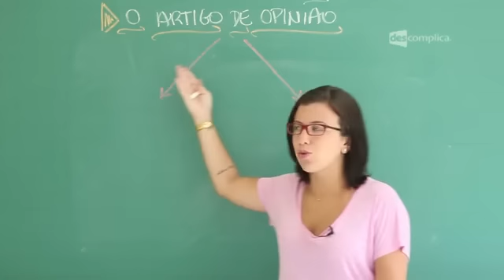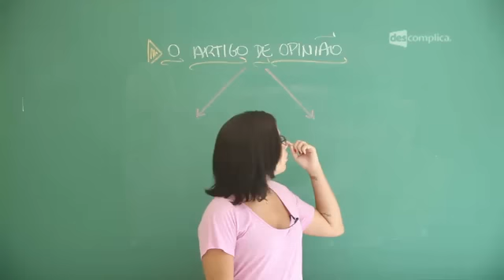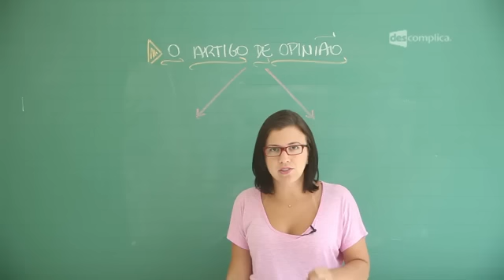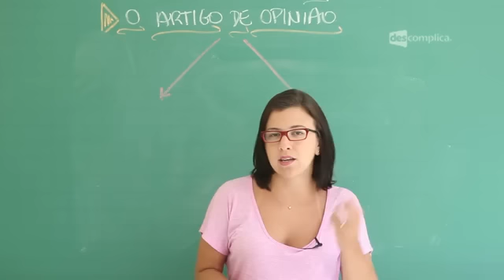O QUE É ARTIGO DE OPINIÃO? | REDAÇÃO | DESCOMPLICA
Essa aula faz parte do módulo "Artigo de Opinião". Neste vídeo, Carolina Pavanelli fala sobre as características do Artigo de Opinião, modelo pedido em muitos vestibulares!

Continua com a gente!